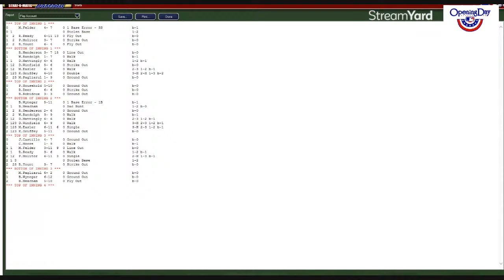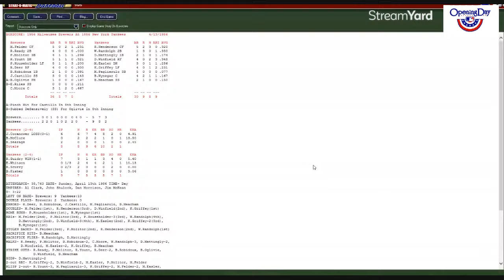April 13 1986 Brewers vs Yankees Cocanower vs Guidry 1986 Yankees Replay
1986 Yankees Replay    April 13 1986   Brewers vs Yankees   WPIX we are back as the Yankees come in 1-4  We will roll our own dice